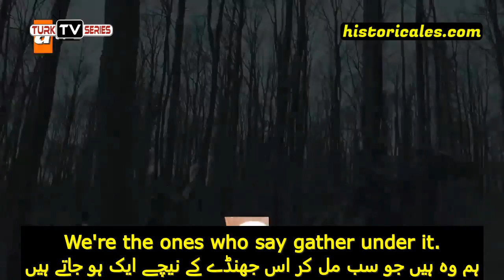Kurulus Osman Episode 50 English Subtitles Trailer